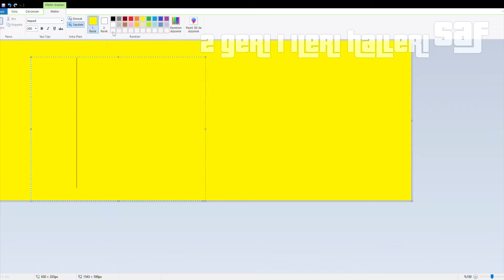EXXEN Logosunun perde arkası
Bence çok sade bir logo :d